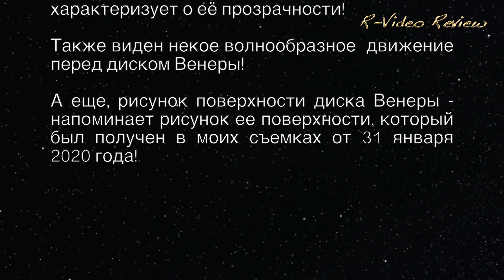Агенство НАСА - подтвердилo! Венера - не та, как её преподносит нам официальная наука!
Агенство НАСА - подтвердил! Венера - не та, как её преподносит нам официальная наука!
После публикации двух роликов, посвященных Венере, что она не та, как нам её представляет официальная академическая наука, в комментариях были и отрицательные отзывы, якобы я неправильно сфокусировался, или моя камера - эта китайский ширпотреб, которая не умеет снимать, а еще, что я просто двоечник и прогульщик по школьной астрономии...
Так вот, уважаемые шаросторонние, обожатели астрономии и эрудиты-заочники по официальной науке!
Вот вам ролик, снятый, вами любимым агенством НАСА, который, на "правильный" телескоп и из "правильной" обсерватории - снял транзит Венеры перед диском Солнца... СМОТРИТЕ ВНИМАТЕЛЬНО, что они для вас сняли! А если диоптрии ваших розовых очков - не позволяют увидеть очевидные кадры несоответствия действительности к заявленным параметрам Венеры, тогда обратитесь к окулисту, чтобы он выписал вам новые очки!!!